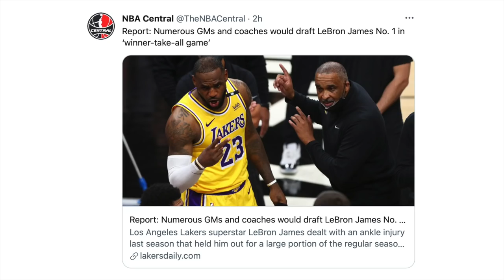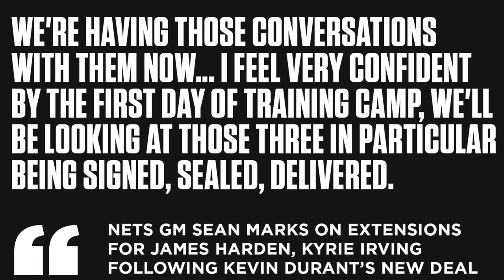LeBron Pinili Bilang No. 1 Sa Buong NBA! Draymond Pinag-Yabang Ang Medal! Nets Big 3 Selyado Na!